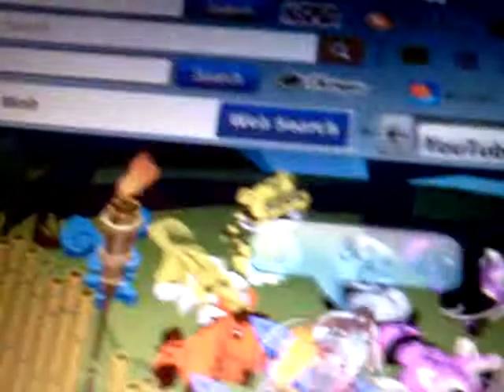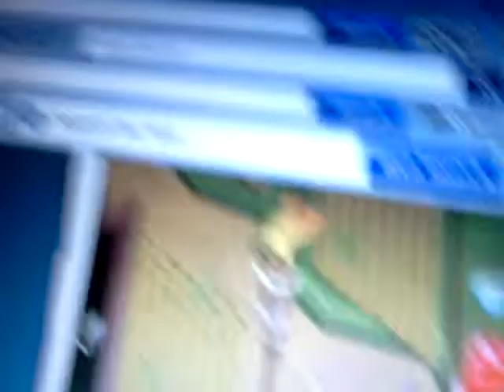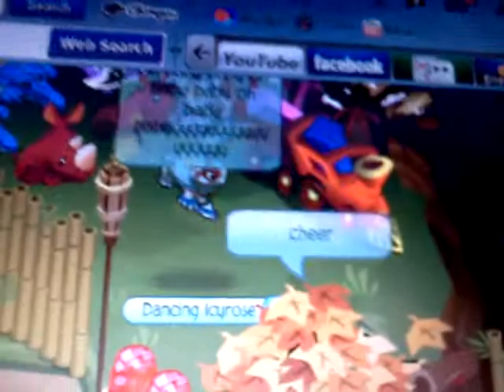AJ Music Video: LUCKY STAR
THIS IS THE BEST BURITO IVE EVER EATEN!